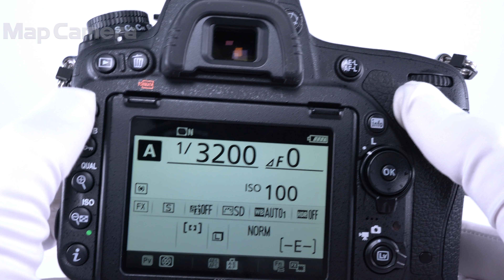Nikon D750 ボディ 美品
【付属品】
元箱・ストラップ・USBケーブル・バッテリー・チャージャー

【外観】若干の使用感ありますが、全体的に丁寧に使用されている中古品です。
【機能面・操作】動作良好です、安心してお使いいただけます。
【その他】フレア軽減対策済み。